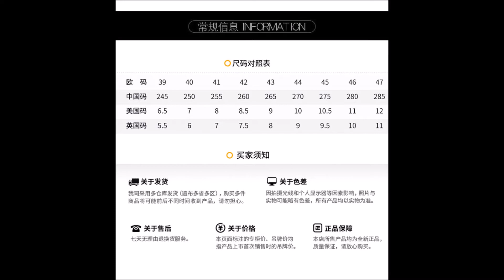รองเท้าเซนต์เซย์ย่า Saint Seiya 361 X Dragon Shiryu Sneakers (Pre Order รอสินค้า 2 อาทิตย์)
รองเท้า ผลิตจาก หนัง ผ้า ยาง
ขนาดสอบถามทางร้าน น้ำหนักประมาณ 1.5 กิโลกรัม